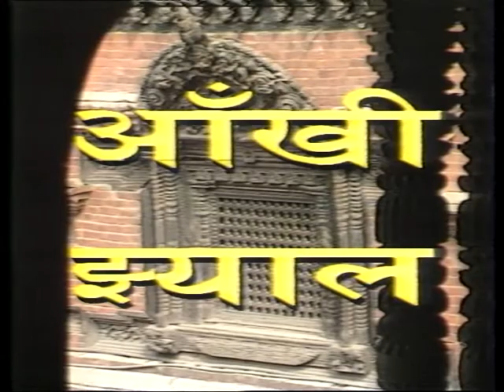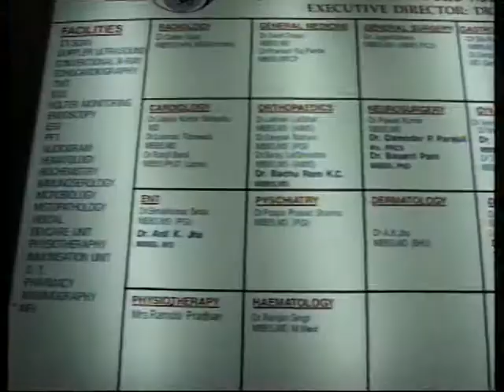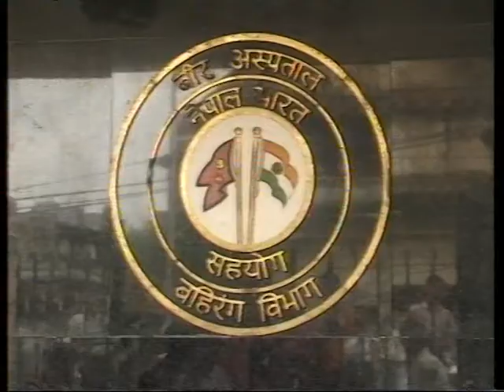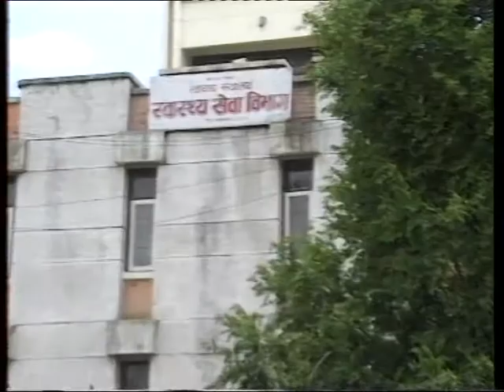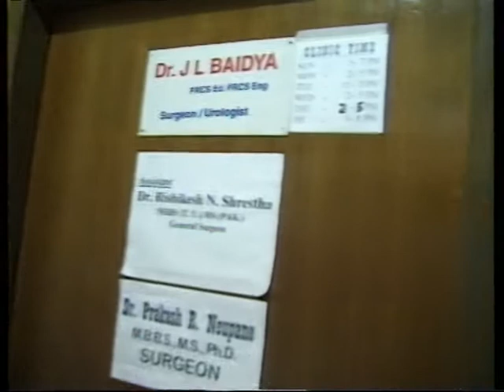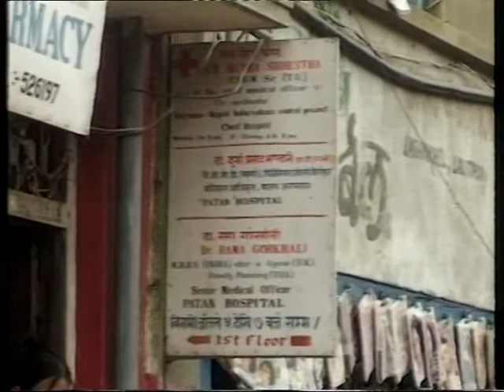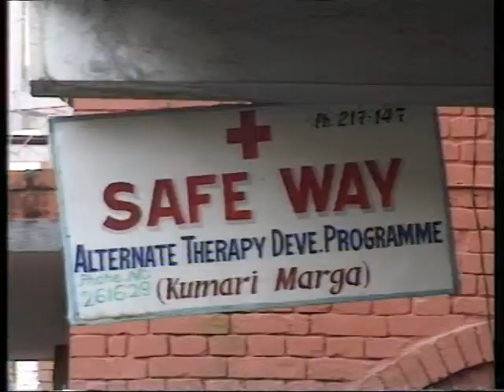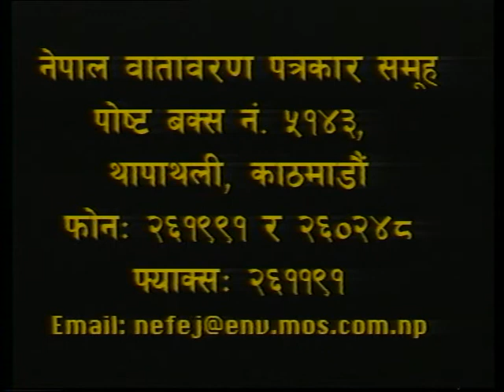अस्वस्थ स्वास्थ्य सेवा | Aankhijhyal - 114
आँखीझ्याल प्रशारण तालिकाः
शनिवार साँझ ५ः३० बजे : एभिन्युज खबरमा
शनिवार साँझ ६ः०० बजे : पर्यावरण टेलिभिजनमा
शनिवार साँझ ६ः३० बजे : सरोकार टेलिभिजनमा
शनिवार साँझ ६ः३० बजे : जि नेपाल एचडि टेलिभिजनमा
शनिवार बेलुकी ७ बजे : टिभी विरगञ्ज एचडीमा
शनिवार राती ९ बजे : लुम्बिनी सामुदायिक टेलिभिजनमा
आइतबार साँझ ५ बजे : हिमशिखर टेलिभिजनमा
मंगलबार राती ८ बजे : इन्डिजिनश टेलिभिजनमा
शनिवार साँझ  ८:३० बजे : जनसंचार टेलिभिजनमा